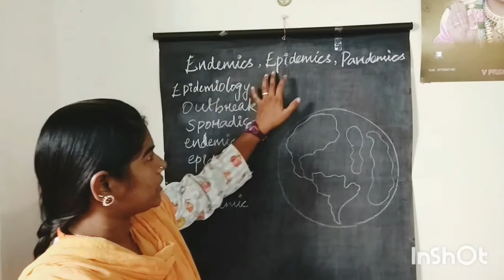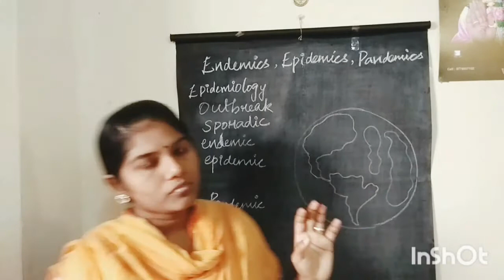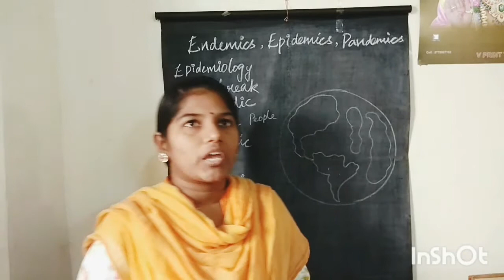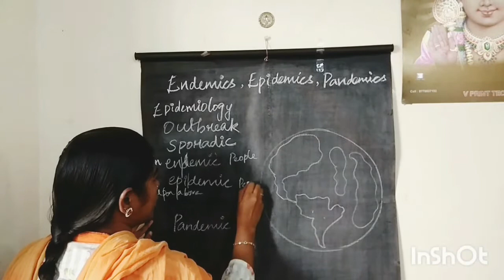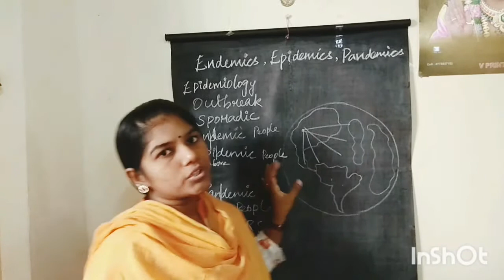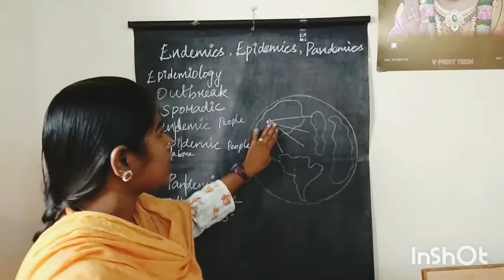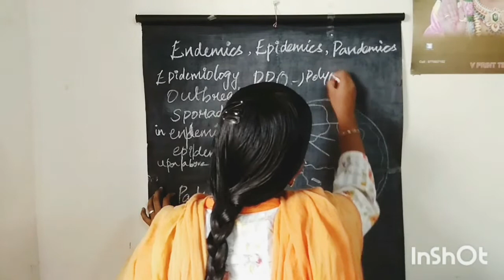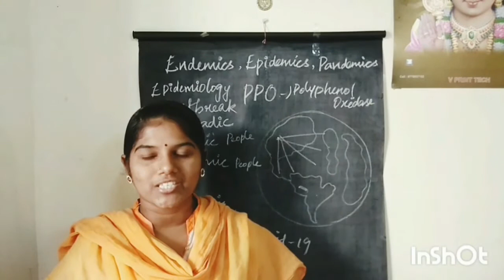Endemic Epidemic Pandemic with clear explanation in tamil/ Epidemiological terms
This video is about some terms of epidemiology including endemics ,epidemics, and pandemics and an interesting quiz inside.

My previous videos  in this channel